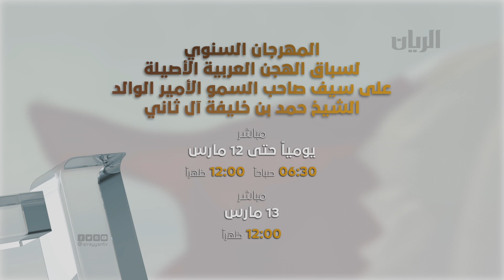المهرجان السنوي لسباق الهجن العربية الأصيلة على سيف سمو الأمير الوالد